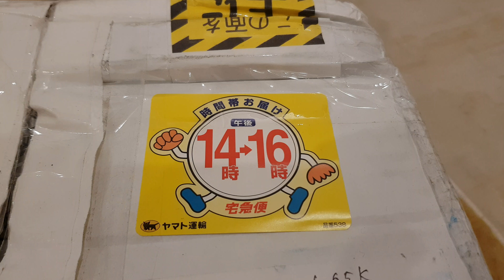Guyver Dark hero bust Unboxing